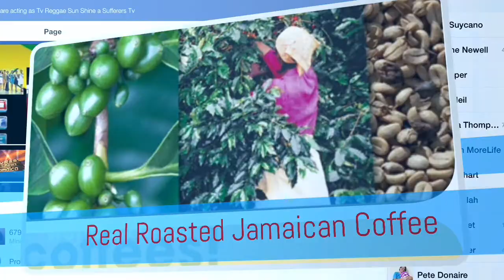Mi nah stop talk so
Mi nah change mi talk